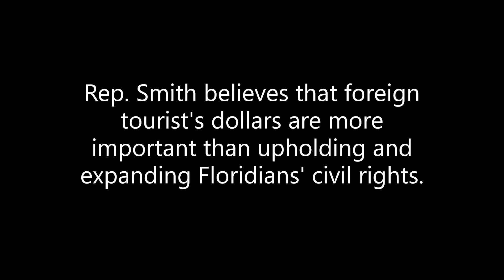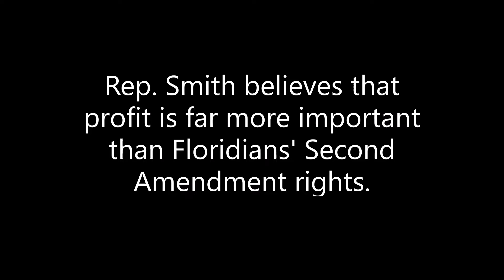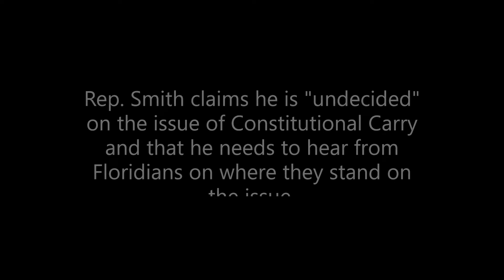FL Rep. David Smith (Republican-28th District) openly states he's against Open Carry.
Big thanks to Matt Collins for getting Rep. David Smith on the record. Here we see where to whom Rep. Smith's true loyalties belong to. It isn't the Floridians that put him into office. It is to foreign tourists.